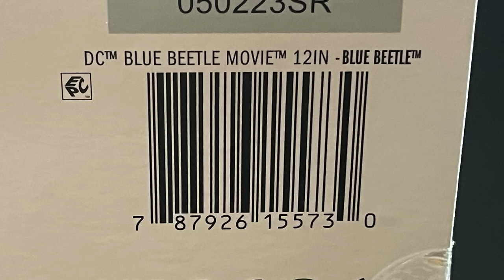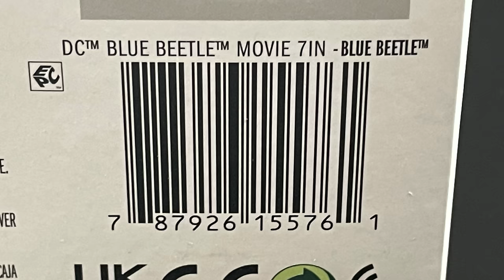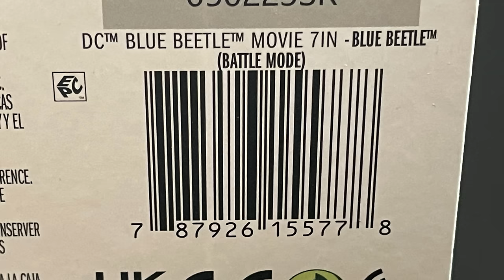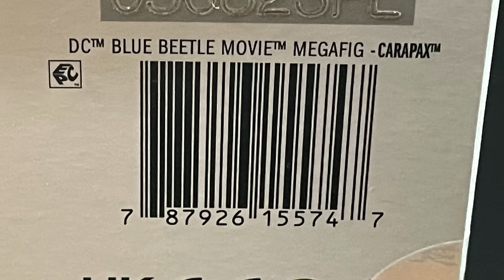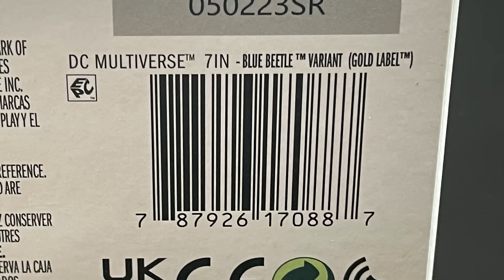2023 ALL THE NEW BLUE BEETLE MOVIE TOYS | McFarlane Toys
Join me as we take a look at the entire Blue Beetle Movie Toy Line from McFarlane Toys!

Blue Beetle:

Battle Mode BB:

CARAPAX Mega Figure:

Blue Beetle Statue: